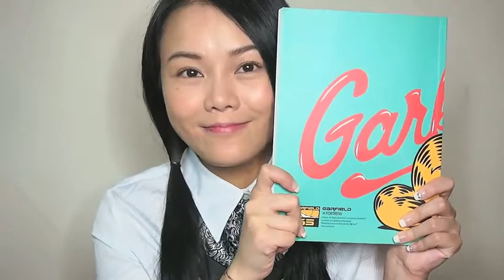ahfa ✿ 看不出的快速妆容示范 Back to school 翻包 我的包包里有什么（已加字幕）